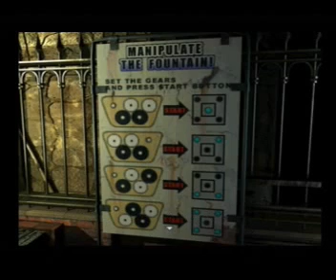Let´s Play Resident Evil 3 - Nemesis - German - Part 19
Mein Let´s Play zu "Resident Evil 3 - Nemesis"...